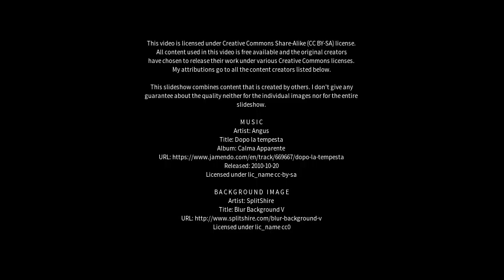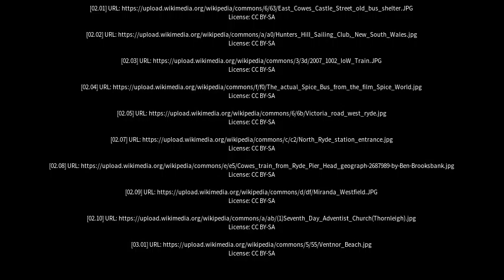Best places to visit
Best places to visit - East Ryde (Australia) Best places to visit - Slideshows from all over the world - City trips, nature pictures, etc.